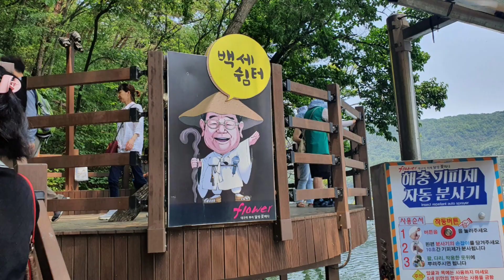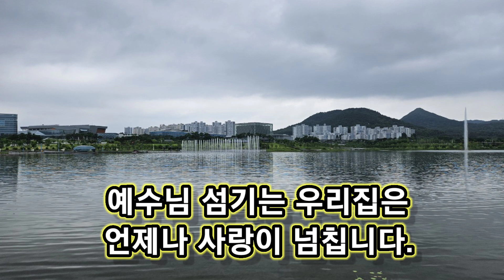한가위 추석에서 만난 가족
폰에 있는 사진 몇장으로 영상을 만들어 보았습니다.